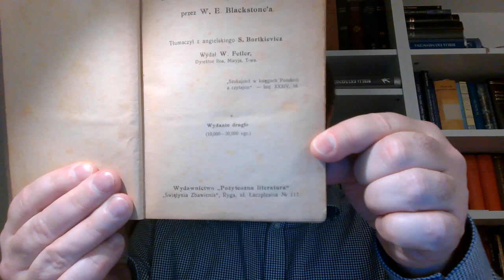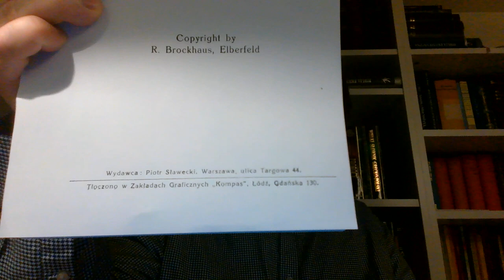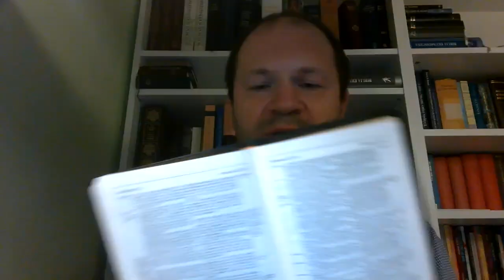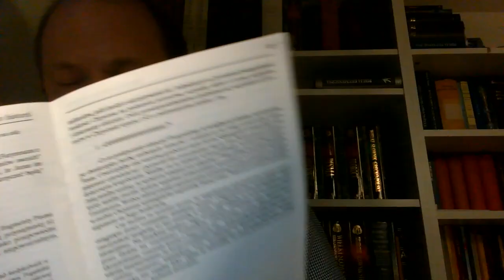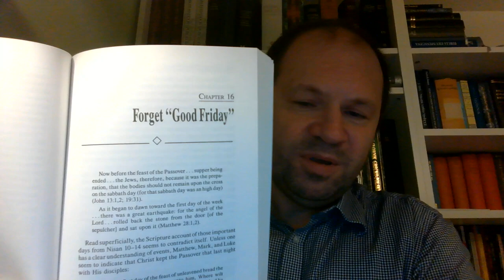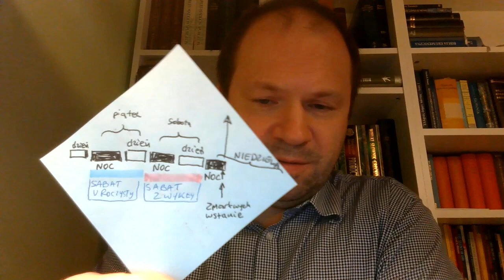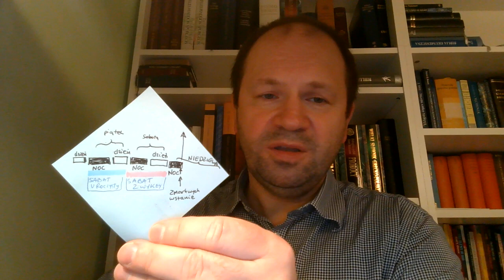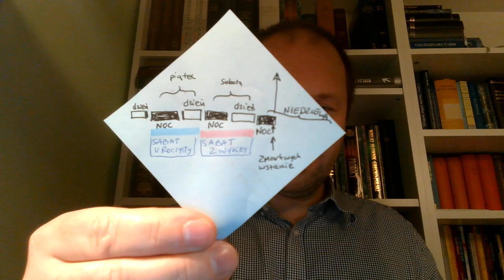W jaki dzień tygodnia Pan Jezus Chrystus jako Pomazaniec i Książę przekazał ducha? Zielone Niwy